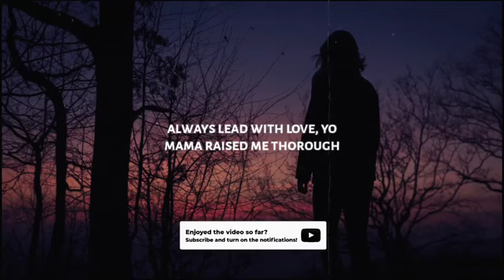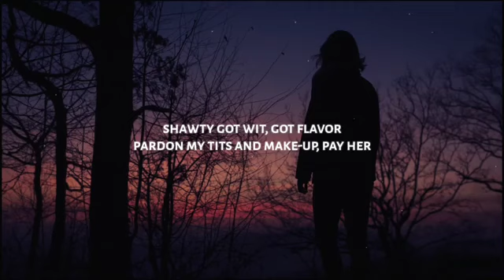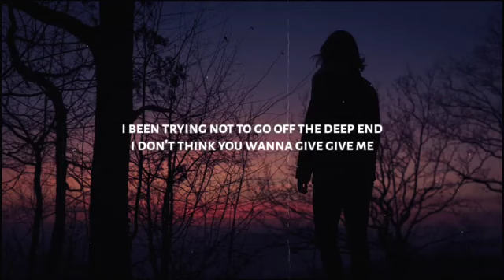Fousheé - Deep End (Lyrics) (remix)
Bass308 Beatz©

                           !!UYARI!!

Bu ritmin BEDAVA sürümü (bass308 beatz) sadece kâr amacı gütmeyen, ticari olmayan pr ojeler ve bunun dışında hiçbir şey için kullanılamaz. Bu, NO para kazanma ile YouTube veya Soundcloud kullanımı anlamına gelir. Bu atımın ücretsiz sürümü Spotify, Tidal, Apple Music, vb. Gibi akış hizmetleri için mevcut DEĞİLDİR. Kredi başlığında ve açıklamada aşağıdaki şekilde belirtilmelidir: (eğer varsa, Bass308 Beatz ve Ortak Çalışanlar).

                             (Lyrics)
◼️ Lyrics: Fousheé - Deep End

 [intro]

i been trying not to go off the deep end i don’t think you wanna give me a reason i been trying not to go off the deep end i don’t think you wanna give me a reason

[verse 1]

 had to come and flip the script had a big bone to pick got the short end of the sticks, so we made fire with it let 'em burn to a crisp, now that’s a sure fire flip she’s a boss, she’s a bitch i’ll take that as a compliment i seen 'em moving real low, but leave 'em on a high note always lead with love, yo mama raised me thorough they better wake up, niggas on the way up you ain’t finna play her [pre-chorus] shawty gon’ get that paper shawty tongue rip like razor shawty got wit, got flavor pardon my tits and make-up, pay her dribble then hit that lay up shawty ain't with them games, yuh shawty gon’ get that paper, pay her

 [chorus]

[verse 1]

 please proceed to light this bitch up life ain’t fair, you fight for your cut think i spy your eye on my bucks great, look, now the lion woke up you eying my shit, inquiring shit live for the minor event, i finally slip built on the bodies of men, nobody winning contain what i’m bottling in just benefits them [pre-chorus] shawty gon’ get that paper shawty tongue rip like razor shawty got wit, got flavor pardon my tits and make-up, pay her dribble then hit that lay up shawty ain't with them games, yuh shawty gon’ get that paper, pay her

[chorus]

 i been trying not to go off the deep end i don’t think you wanna give me a reason i been trying not to go off the deep end i don’t think you wanna give give me